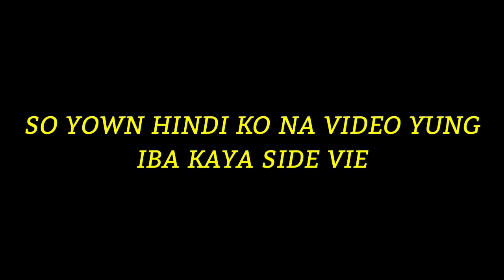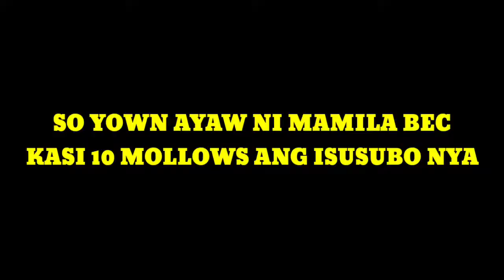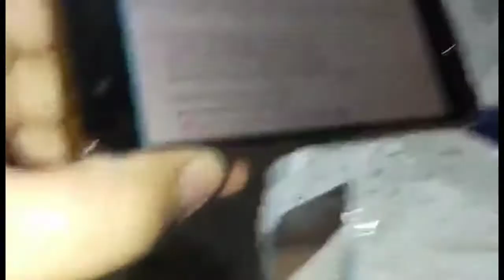TOUNGE "MOLLOW" TWISTER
hend yown na nga mga TropaCool, Happy New Year pa Rin at since reunion, ipapalaro ko na ang matagal ko nang naisip na game..haha, hope na marami pang naisip na GANITO ngayong taon..ANG SAYA SAYA

BASTA STAY SAFE LANG MGA TROPACOOL AT IPALAGANAP ANG DADDYCOOL FEVER

HIMBA!!